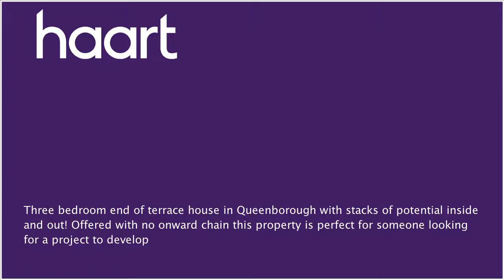End of Terraced House for sale in Queenborough for £250,000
or contact Sheerness on 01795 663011

Positioned in the heart of historic Queenborough, this end of terrace, three bedroom home will be ideal for someone looking to put their stamp on a property. The double fronted build benefits from ample living space, with a large lounge spanning the width of the property,  to the rear a spacious kitchen/diner allows you to entertain family and friends, this space is great for the summer months and kitchen/diner leads out to the garden. To the first floor there is are three generous size bedrooms and a family bathroom. Aside from the home itself, the biggest selling point is the sheer plot size that the property has to offer, along with the original garden, you will also be the owner of a vast amount of space to the rear, perfect for someone who needs a workshop/storage space, or perhaps a keen gardener who would to work and develop the land further. There is also side access to the garden allowing access for vehicles. In all, the land offers great potential for someone looking for a project to make the most of the land.

Entrance

Via double glazed door to side leading into entrance hall

Double glazed door to front and side, two radiators, carpet

Kitchen 12'3" x 28' (3.73m x 8.53m)

Double glazed window to side, lino flooring, stairs to first floor, understairs cupboard, range of wall, drawer and base units, door to rear

Lobby

Double glazed window to rear, cupboard

Double glazed window to side, radiator, fully tiled bath, WC, pedestal sink, lino flooring

Double glazed window to front, radiator, carpet

Double glazed window to rear, radiator, carpet

Bedroom Three 10' x 12'2" (3.05m x 3.71m)

Garden

Mainly laid to lawn with various shrubs, gates to front, gates to side, garage to rear